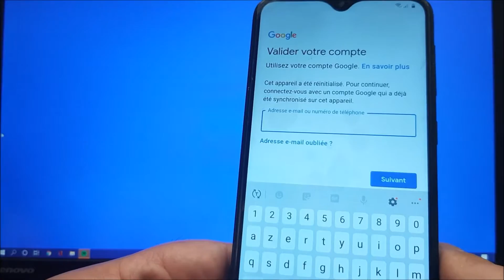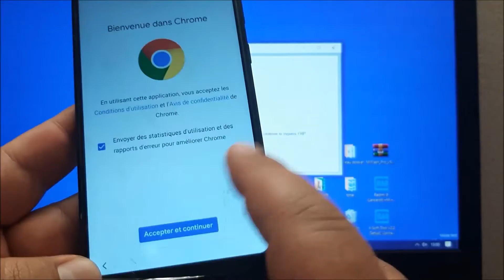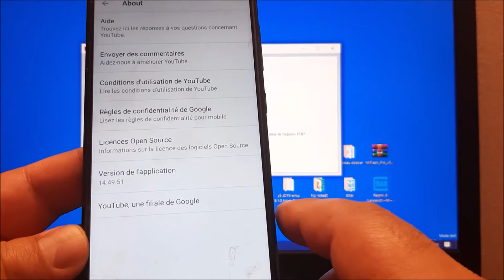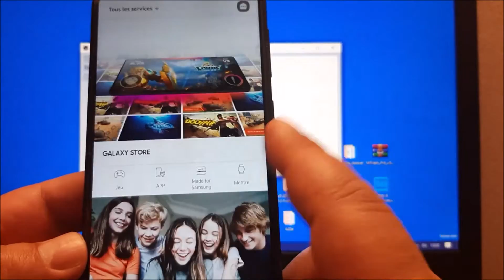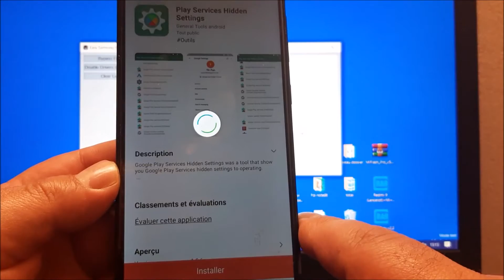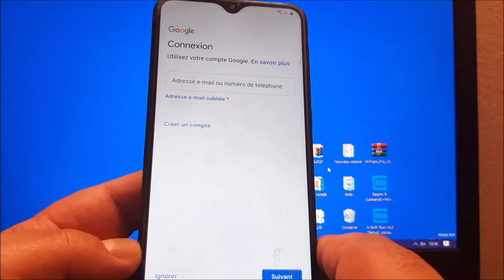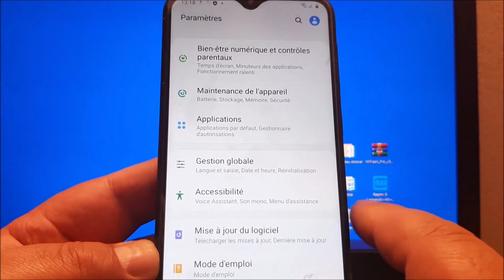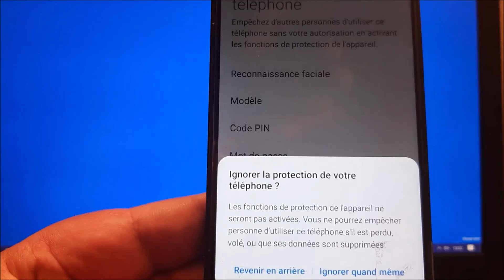Supprimer le Compte Google & le code PIN sur SAMSUNG A10 & A10s sous android 10 et REV binary U6/U8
VOICI comment retirer la vérification de mot de passe pin ainsi que le compte google en une méthode facile et pratique.
téléchargement:

samsung frp2020 par le site easyfirmware.